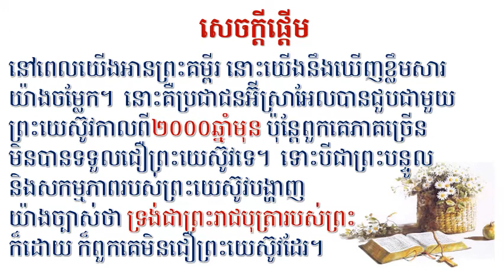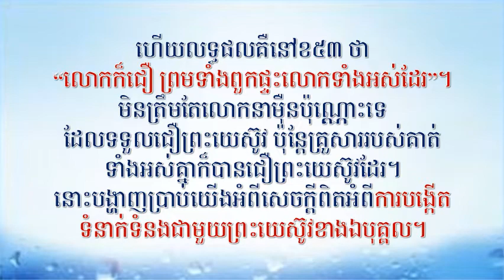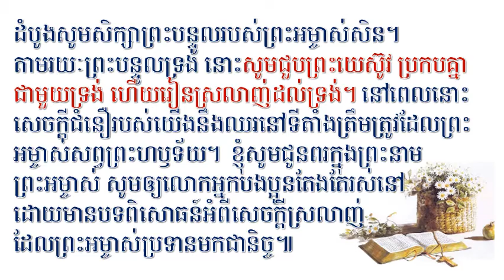Jan 16, 2022 គន្លឹះដើម្បីមានសេចក្ដីជំនឿពិត Dept. of Education in APCC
예수님의 생애(3-04)  "참된 믿음을 소유하는 비결"